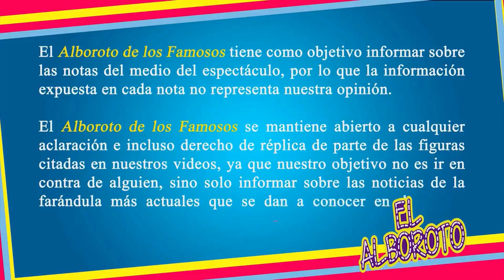Mujer en Israel señala también a Andrés Roemer con el mismo Modus Operandi